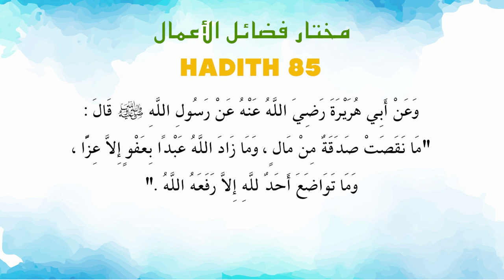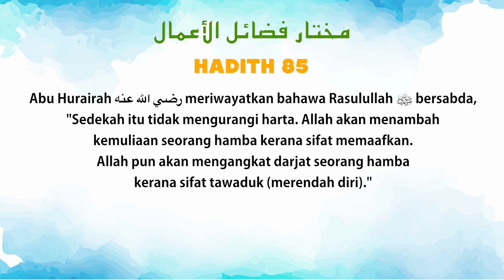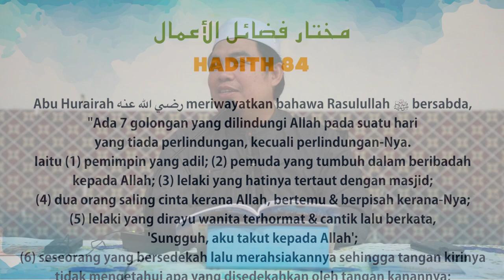Ustaz Amin - Hadith Mukhtar 85